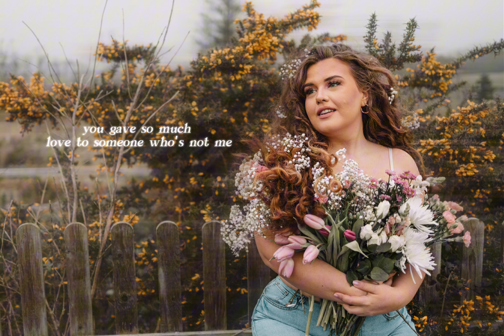Save My Heart - Yazzy - Lyric Video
my new single 'save my heart' !! I hope you love it !